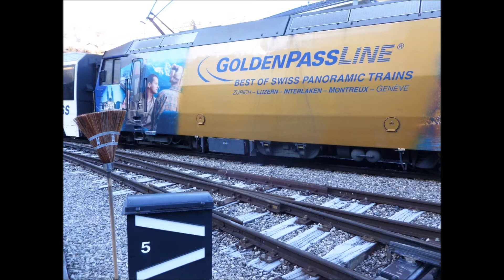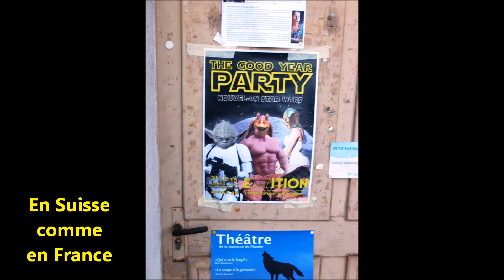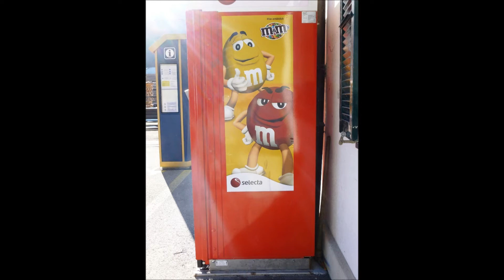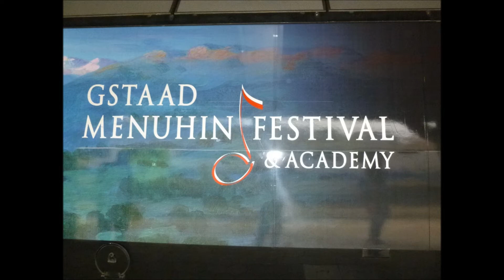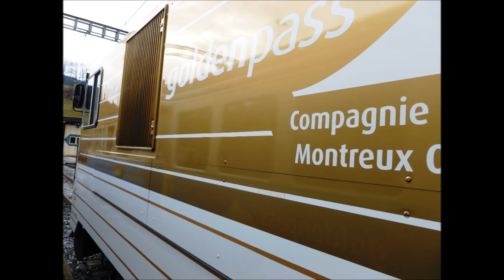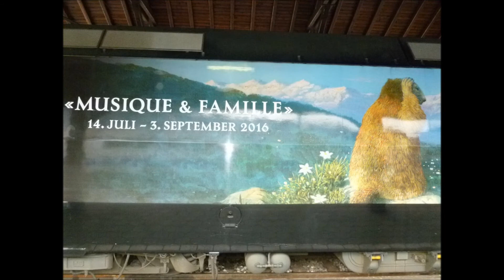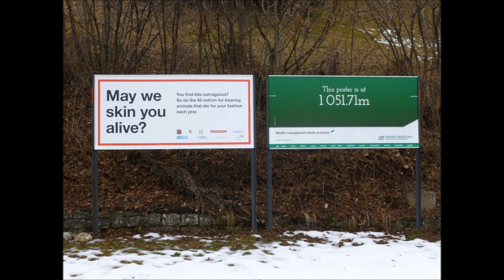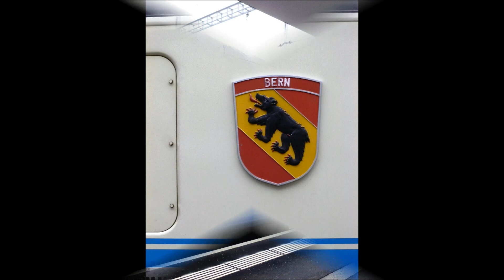de Montbovon à la Lenk decembre 2015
de Montbovon à la Lenk decembre 2015 (Montbovon Saanen St-Stephan Lenk Zweisimmen Gstaad Saanenmoser Chateau d'Oex et le Betelberg